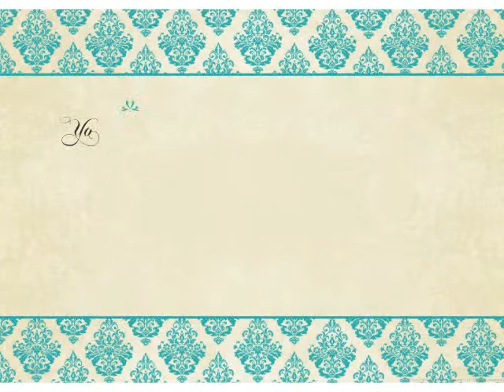Dashing Damask Invite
Set the tone for your big day, or any special occasion, with the timeless look of damask. Customize with your choice of music, colors, layout and more!